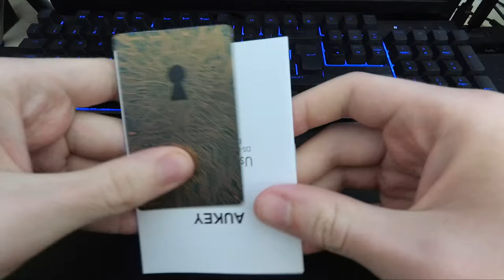MIGLIORE HARD DISK ESTERNO ECONOMICO - AUKEY Case Esterno per Disco Rigido - Pixel